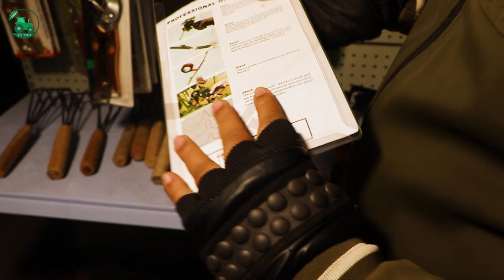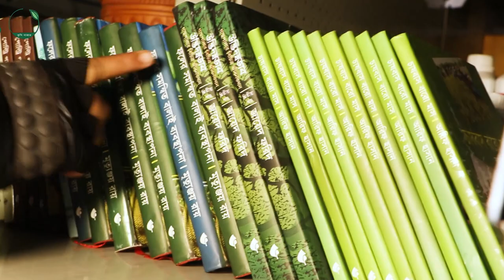ছাঁদ বাগানের সকল আধুনিক যন্ত্রপাতি। rooftop garden। gardening tools। grafting paper